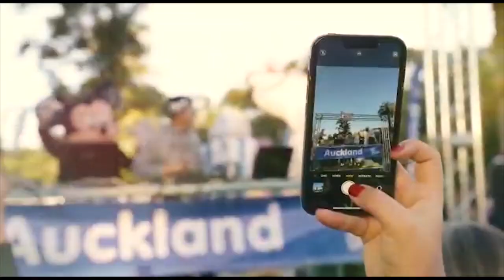El Municipio incorporó nuevo equipamiento para el área de parques y jardines